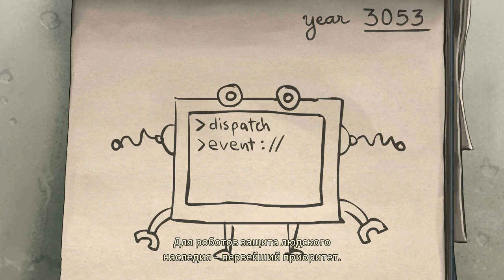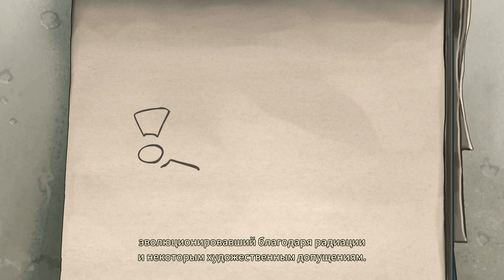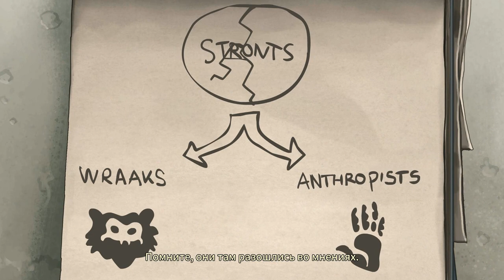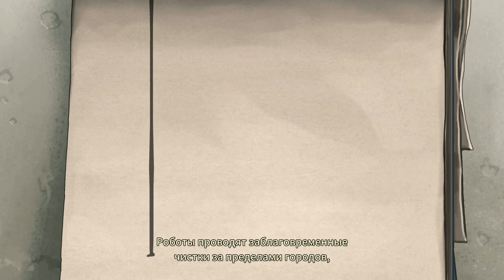Post Human W.A.R ЧТО НАС ОЖИДАЕТ В 3053 )))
Post Human W.A.R – пошаговая тактическая и психологическая стратегия.

На заре третьего тысячелетия человечество вымерло, оставив после себя израненную Землю. Свирепые мутировавшие животные, переоборудованные для войны домашние роботы, а также изобретательные приматы в трико теперь борются за право распоряжаться наследием людей.

В начале битвы каждый игрок формирует армию и выбирает среди своих бойцов одного секретного юнита: Чемпиона. Первый, кто одолеет вражеского Чемпиона, выиграет в матче. Любой юнит может стать Чемпионом: мощный или хрупкий, пеший или летающий, сражающийся в ближнем бою или в дальнем, спрятанный за линиями обороны или гордо стоящий в первых рядах... Под каждый случай своя стратегия! Но придется читать движения оппонента и избегать его уловок, чтобы разоблачить и победить его Чемпиона... пока он не избавился от вашего!

Собирайте армии и отправляйтесь в приключения в одиночной кампании – или сражайтесь с другими игроками в сети! Насладитесь чистым стратегическим геймплеем без фактора случайности, тактическими челленджами, блефом и абсурдным юмором!

беспощадный геймплей, в котором нет места случайностям и искусственным ограничениям: победит сильнейший стратег!
разоблачите Чемпиона противника: психологическое противостояние объединяет блеф и тактику;
абсурдный и полностью оригинальный постапокалиптический сеттинг;
несколько режимов игры: одиночная кампания, локальный и онлайн-мультиплеер, дружеские и соревновательные матчи;
множество контента: 3 разные вселенные, 3 фракции и 36 персонажей для игры;
создавайте баррикады, уничтожайте препятствия... меняйте ландшафт ради боевого преимущества!